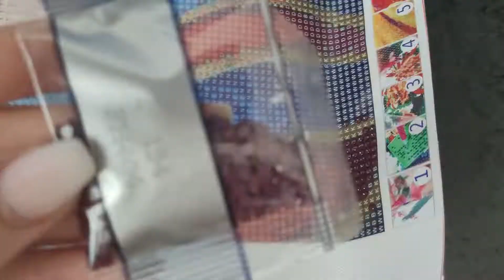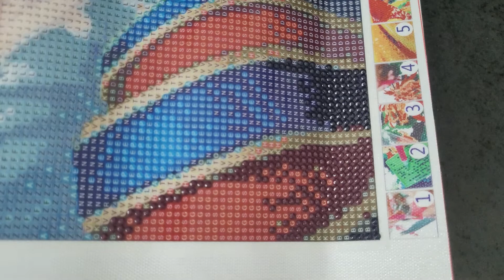Diamond Painting - WIP & Chill DPClubs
Das ganze ist freiwillig und dient nur zur Unterstützung.
Vielen Dank!

Kommt doch gerne auf meinem Discord Server, dort könnt ihr eure Werke vorstellen!